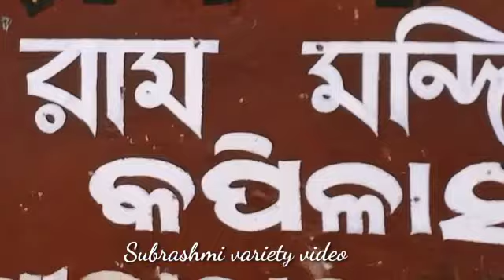Kapilash Temple Dhenkanal Odisha | Kapilash mandir |Subrashmivarietyvideo |Odisha Tourism | Visiting